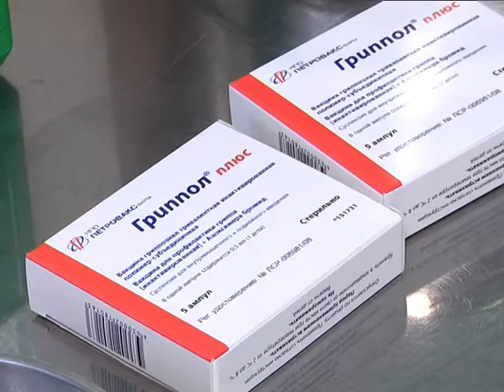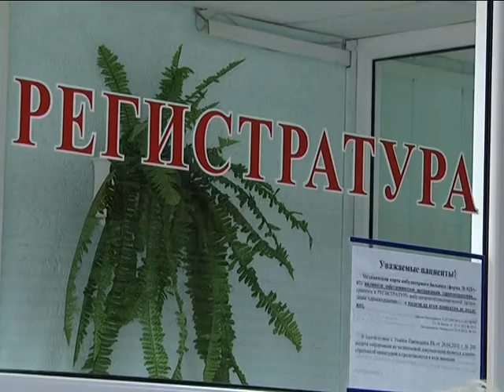2018-10-09 г. Брест. Старт на Брестчине прививочной компании. Новости на Буг-ТВ.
Прививочная кампания против сезонного гриппа стартовала в Брестской области и   набирает обороты. В этом сезоне, как и в прошлом, планируется привить порядка 40% жителей региона. Не безосновательно медики так активно подготавливаются к новому эпидемиологическому сезону: в этом году, только на Брестчине, благодаря вакцинации среди работающего населения было предотвращено 24 тысячи случаев гриппа. Это значит, что на каждый вложенный в прививочную кампанию доллар была получена прибыль в эквиваленте более 20 долларов.